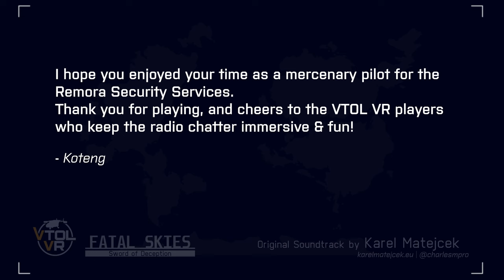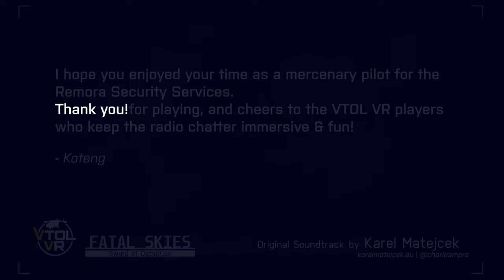This is DELTA Squadron | The VTOL VR Multiplayer Experience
This video is a tribute to the VTOL VR multiplayer PvE community and the player radio chatter that makes the game so great.

Fatal Skies: Sword of Deception (FS:SoD) is a player-made story campaign, inspired by the Ace Combat series and Project Wingman, for VTOL VR.
Music composed by Karel Matejcek.